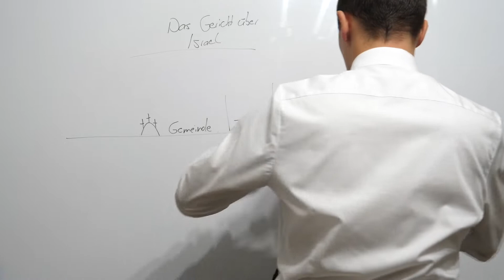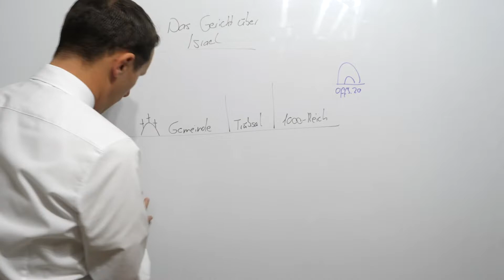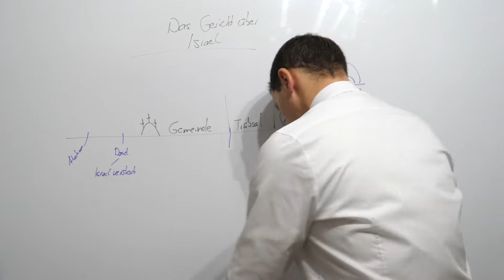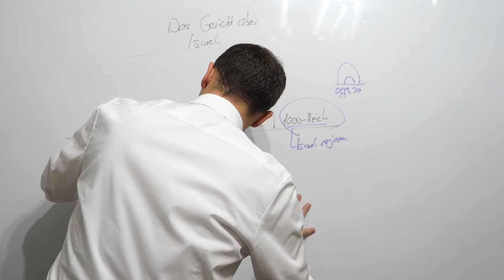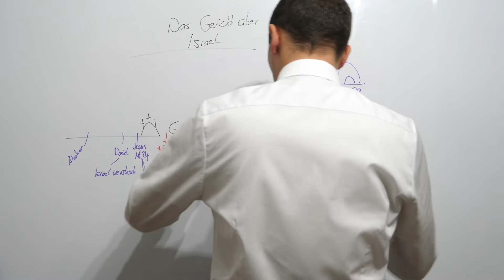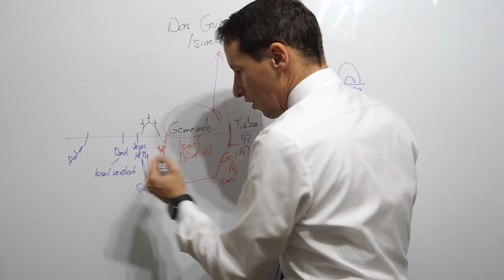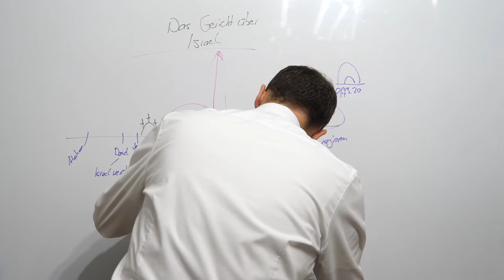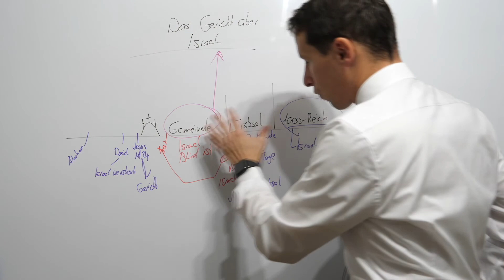Das Gericht über Israel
Bei Stimme des Gläubigen ist immer das Wort Gottes im Zentrum und die richtige Teilung von Gottes Wort.